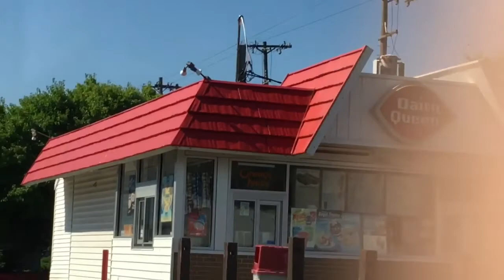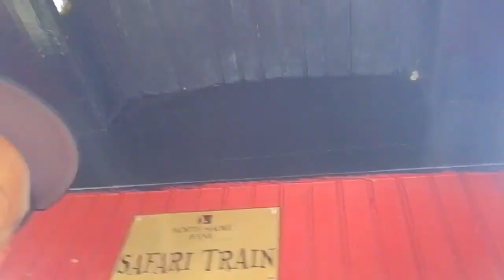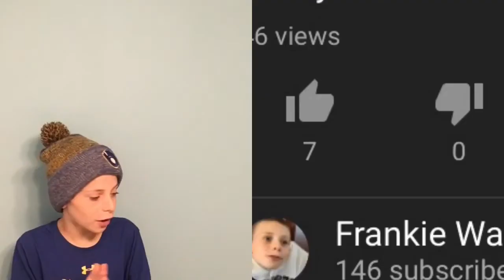Milwaukee Zoo Vlog!